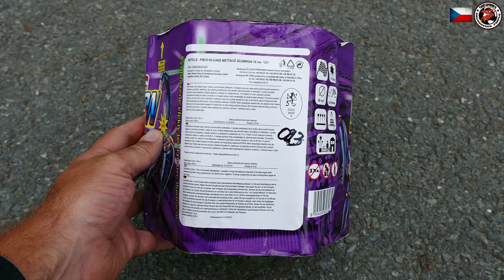Tschech. Batterie ★ P5615 Metallic Scorpion ★ / TARRA PYROTECHNIK [HD]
P5615 Metallic Scorpion / TARRA PYROTECHNIK
19 Schuss / 29mm

Der Artikel wurde im Ausland erworben & dort gezündet!